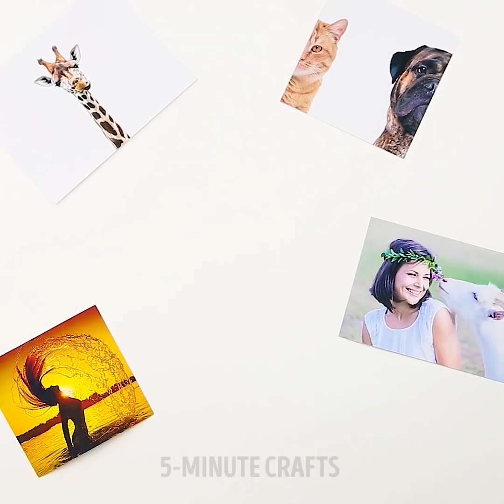24 ชีวิต HACKS สำหรับเด็กและพ่อแม่ของพวกเขา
การแฮ็กที่น่าทึ่งสำหรับพ่อแม่

การเลี้ยงดูไม่ใช่เรื่องง่ายและผู้ปกครองทุกคนต้องการ lifehacks เพื่อทำให้ชีวิตของพวกเขาง่ายขึ้น! เรามีชุดของความคิดที่ไม่น่าเชื่อเช่นเครื่องดนตรีทำด้วยมือวิธีการใช้แคปซูลสีเหลืองจากความประหลาดใจ Kinder, เทคนิควิทยาศาสตร์ที่น่ากลัว!

ทุกคนรักความประหลาดใจของ Kinder เนื่องจากพวกเขาเย็นสบายและไม่อาจต้านทานได้ - คุณจะได้รับการรักษาและของเล่น! นอกจากนี้คุณสามารถใช้แคปซูลพลาสติกสีเหลืองและใช้ประโยชน์จากสิ่งต่างๆมากมาย คุณผิดถ้าคุณคิดว่าแคปซูลสีเหลืองไร้ประโยชน์

ตรวจสอบวิธีที่ไม่น่าเชื่อเพื่อนำมาใช้แปลกใจ Kinder:

กระเป๋าใส่ทิชชู ทำรูโดยใช้มีดที่ด้านใดด้านหนึ่งและใส่แปรงสีฟันด้านใน ตอนนี้แปรงสีฟันของคุณพร้อมสำหรับการเดินทางแล้ว

- เจาะหลุม (ขนาดของดินสอโดยเฉลี่ย) ที่ด้านล่างของแคปซูลและกาวเหลาไว้ภายในแคปซูล ขณะนี้คุณมีภาชนะที่สมบูรณ์แบบสำหรับเศษซาก

จัดระเบียบสิ่งเล็ก ๆ ของคุณเช่น pushpins ปุ่มเครื่องประดับโดยใช้สีเหลืองแคปซูล

- ใช้แคปซูลสีเหลืองเก็บขนมอมยิ้มให้สะอาดถ้าไม่สามารถทำเสร็จได้ แนวคิดคล้ายกับกรณีแปรงสีฟัน

สร้างคอนเทนเนอร์สำหรับหูฟังและรู้ว่าคุณไม่จำเป็นต้องใช้เวลาค้นหาในกระเป๋า

- คุณสามารถใส่ของขวัญบางส่วนด้วยข้อความสำหรับคนพิเศษ

ทำให้เพื่อนของคุณแปลกใจและให้พวกเขาเล่นเพลงโดยใช้เครื่องดนตรีทำด้วยมือ!

สร้างเครื่องดนตรีโฮมเมดเย็น ๆ จากชามถุงมือซิลิโคนหลอดและแม้แต่แครอท!

ทำตามคำแนะนำของเราเกี่ยวกับวิธีทำขลุ่ยจากแครอท ปฏิบัติตามคำแนะนำของเราอย่างรอบคอบ! สร้าง maracas โดยใช้ไข่ Kinder ที่เต็มไปด้วยถั่วและข้าว

เราแบ่งปันวิธีง่ายๆในการอัพเกรดเสื้อยืดของคุณด้วยเทคนิคการพิมพ์หน้าจอ!

การประทับเวลา:

00:11 hacks ไข่ Kinder

00:15 กรณียาสีฟัน DIY

00:27 จัดระเบียบสิ่งเล็ก ๆ

01:50 เทคนิคทางวิทยาศาสตร์มหัศจรรย์

05:45 ขลุ่ยแครอท

08:31 ดีบุกสามารถกลอง
5-Minute Crafts ช่องทางการของไทย